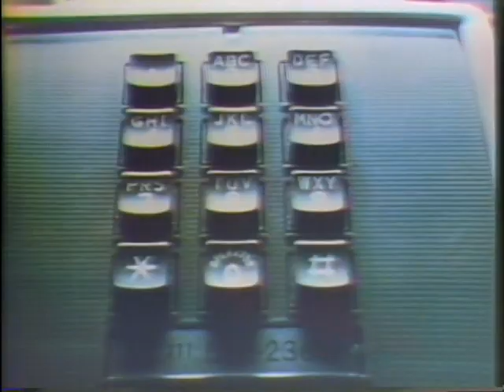Bell Telephone Hour Commercial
Advertisement shown during the Bell Telephone Hour of 1976? The video was pulled from a U-Matic recording of the event.